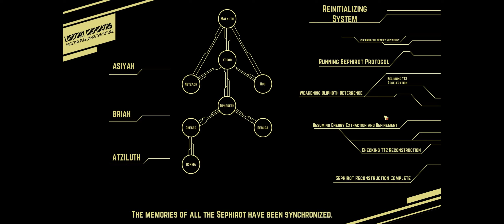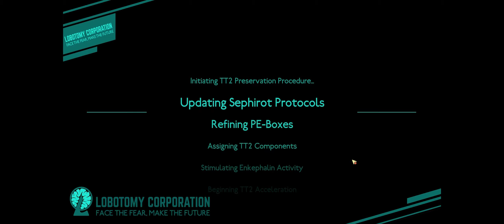Lobotomy Corporation – Part 42 | So many pill bugs!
Monsters beyond your imagination, and you: The Manager. Monsters beyond your imagination, and you: The Manager. A roguelite monster-management simulation inspired by the likes of the SCP Foundation, Cabin in the Woods, and Warehouse 13. One disaster will lead to another, until everything has fallen into chaos. “I give you a warm welcome to Lobotomy Corporation.”

Lobotomy Corporation is a rogue lite monster-management simulation.

Our game was inspired by the monsters birthed of various inspirations featured in games, film, and series, such as the SCP Foundation, Cabin in the Woods, and Warehouse 13. Going further, it was developed with this thought: “What if those monsters were real, and your job were to manage them?”

You will be playing as the Manager of Lobotomy Corporation, a company in which such creatures are contained and managed. Gather energy produced by the monsters and fulfill the quota each day, expand the facility, and manage even more strange beings. In this game, the player will face an ever-present sense of tension and dread as they progress through each day.